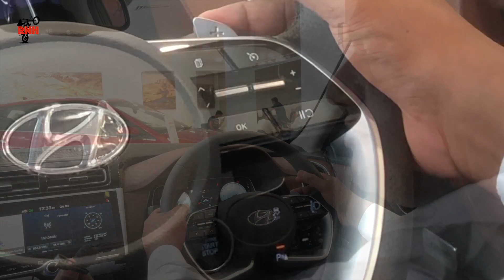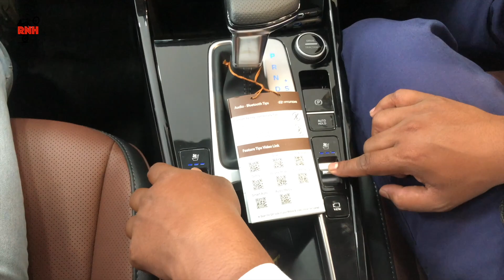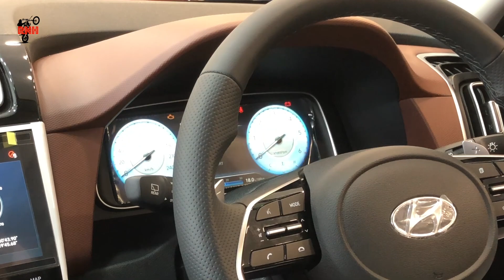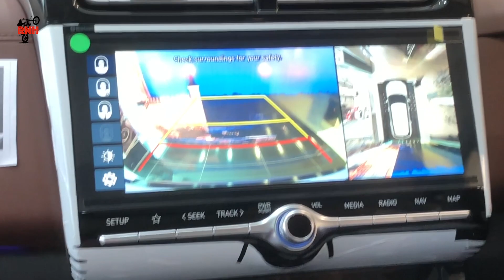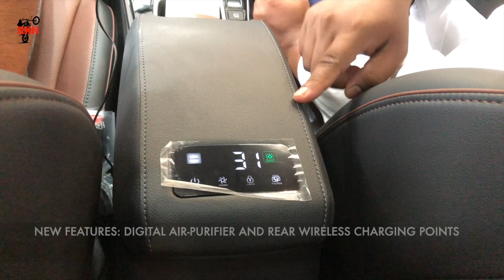Hyundai Alcazar Signature Review (Top Model) Features & More (6 Seater Petrol 2L)-RidingNHappy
Presenting the Hyundai Alcazar Signature 2021, a detailed review featuring the 6 seater premium SUV. This video shows the 6 seater 2 Litre (1999cc) Petrol Engine, with 156.9 BHP power. This video presents the top model. This video is presented in Hindi.

This video is presented by:
Camera and direction: Chandrima Ray Mukherjee
Editing, planning and presentation: Susmit Mukherjee

Shooting location: Saini Hyundai, New Alipore, Kolkata
Information presentation: Sourav Das (Saini Hyundai)

To get more information on the new Hyundai Alcazar (2021), or any other cars in Kolkata and nearby areas, you can contact Sourav Das on 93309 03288.